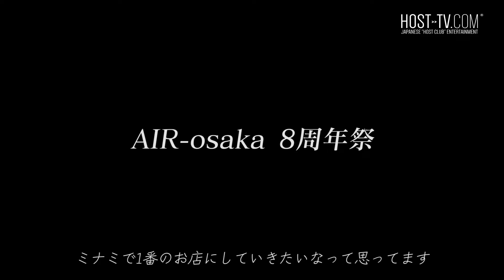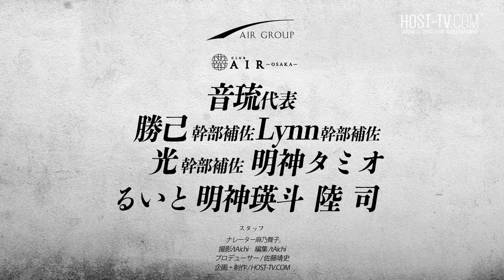業界最大ホストグループにお客様が殺到・日本一の来店者数・激動の一日に密着【AIR-osaka-】